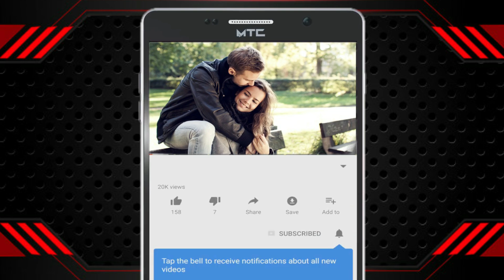8 Señales de que tu pareja no te ama y no le interesas//Como saber si tu pareja ya no te Quiere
Si bien es cierto no se puede generalizar cuando se trata de este tema, pero según varios psicólogos han determinado ciertas cosas que nos hacen saber cuando nuestra pareja nos esta dejando de querer o amar... No te pierdas estas 8 señales...

Él ya no te busca como antes, no te da tiempo de calidad y la intensidad en la relación ha bajado.

Así que si quieres saber cómo distinguir entre si ya no te quiere o si solo necesita un poco más de tiempo para sí mismo, a continuación te daremos 8 señales de que ya no te ama y no le interesas.

Es importante que sepas que estas señales no son una verdad absoluta, pero sí una guía bastante certera para que analices la actitud de tu pareja y veas si realmente tu sexto sentido está en lo correcto.

Ahora sí, empecemos con las 8 señales de que no te ama y no le interesas.

Siguenos;